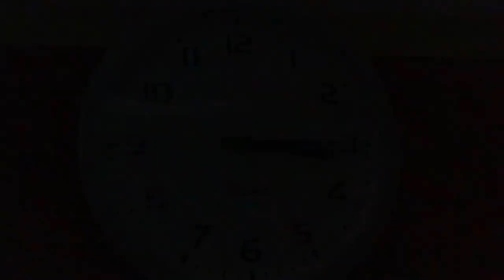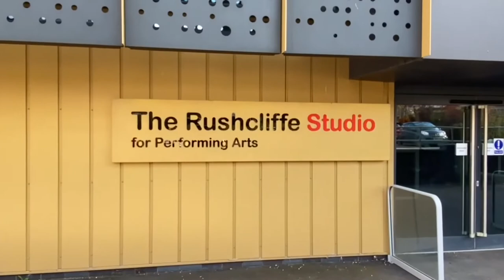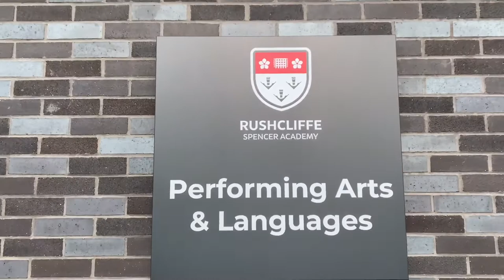EDUCATING RUSHCLIFFE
Media NEA